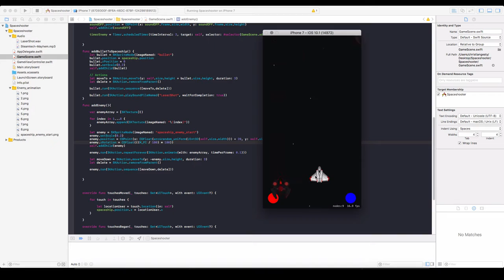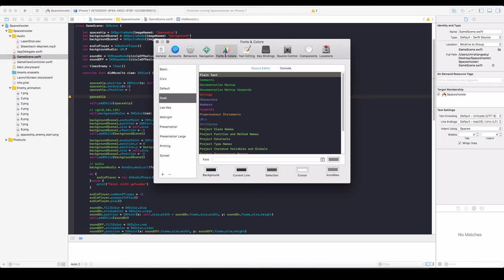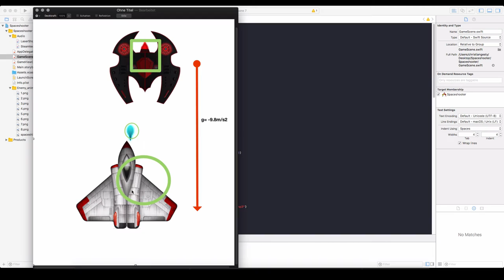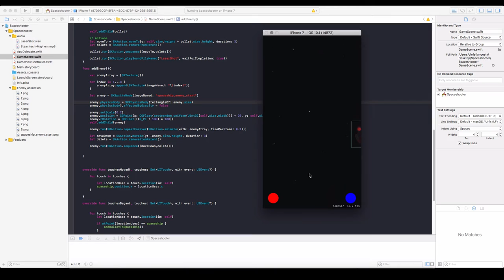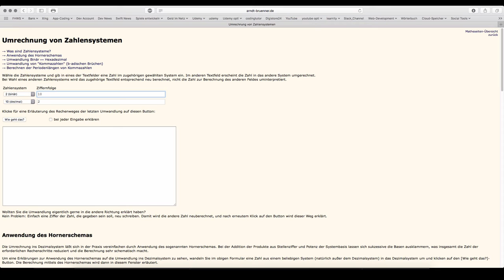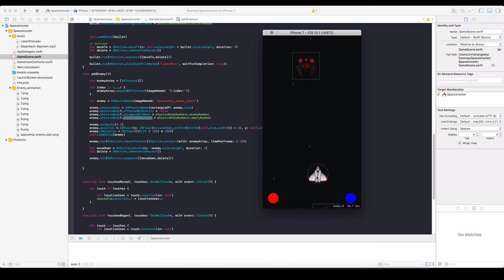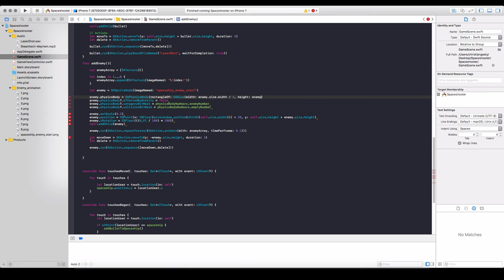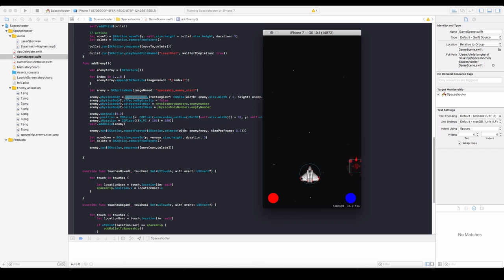SpriteKit Tutorial [Deutsch/German][#008] Space Shooter Game